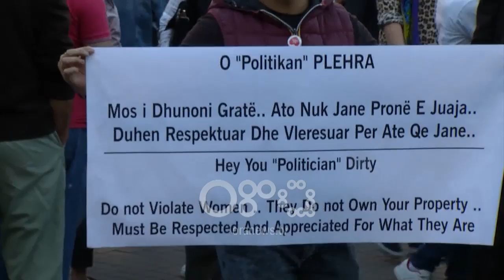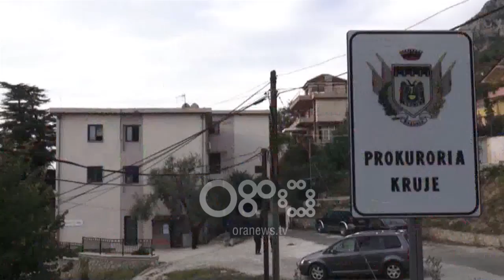Ora News - Ina Zhupa: Ambasadori Soreca t'i sigurojë mbrojtje Xhisielës në një nga vendet e BE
Me tollumbace të zeza në duar shoqëria civile ka protestuar para kryeministrisë në mbështetje të Xhisiela Malokut, e cila u dhunua nga Rexhep Rraja, djali i deputetit socialsit. Protestuesit i kërkuan kryeministrit që të shkarkojë deputetin Rrahman Rraja dhe të vendoset drejtësi për të gjitha gratë e dhunuara.

Shqëria civile protestoi para Kryeministrisë kundër dhunës ndaj grave në Shqipëri. Me tollumbace të zeza në duar, përfqësues të shoqërisë civile, deputetë të opozitës, gazetarë, qytetarë të thjeshtë dhe fëmijë dënuan dhunën e ushtruar ndaj Xhisiela Malokut nga djali i deputetit socialist, duke kërkuar edhe largimin e Rrahman Rrajës nga Parlamentit.

Protestuesit kërkuan nga shteti që para ligjit të trajtohen të gjithë të barabartë, duke u shprehur se politika sot është vendosur në krah të dhunesit dhe jo viktimës.

Kishte edhe qytetarë që shprehën idinjatën e tyre ndaj institucioneve shtetërore për mosreagimin e tyre kur ju kërkohet ndihmë nga gratë e dhunuara.

Ndërsa zëdhënësja e PD, Ina Zhupa i kërkoi amabsadorit të BE në Tiranë që të marrë në mbrojtje Xhisielën dhe familjen e saj.